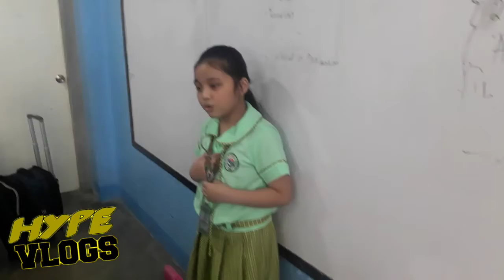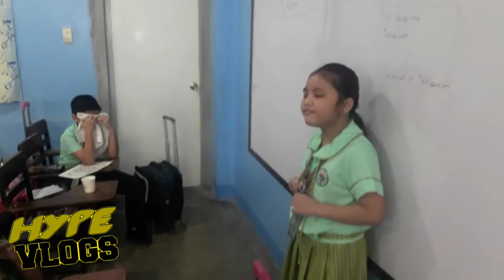HYPE Vlogs #50.5 - "UPSET BUT HAPPY PA RIN"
Kuya Bill is the HYPE Vlogs Guest Host/GM for 2 Uploads the previous and this. Is he upset or Not?? Watch this Full Video Blythers. - Mr. BLYTHE